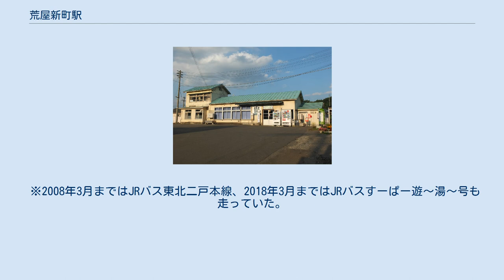荒屋新町駅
荒屋新町駅（あらやしんまちえき）は、岩手県八幡平市荒屋新町にある、東日本旅客鉄道（JR東日本）花輪線の駅である。
 八幡平市の北部、安代地区（旧・岩手郡安代町）の中心となる駅である。
 単式ホーム1面1線と島式ホーム1面2線、合計2面3線のホームを持つ列車交換可能な地上駅である。
JR花輪線内では、唯一2面3線である。
また、転車台、本線に通ずる側線もある。
盛岡方面から当駅終着、当駅始発の列車が設定されている。
 盛岡駅が管理し、JR東日本東北総合サービスが受託する業務委託駅（早朝夜間駅員不在）。
駅舎にはみどりの窓口がある。
かつては簡易自動券売機があったが撤去され、乗車駅証明書発行機が設置されている。
 駅構内には旧盛岡機関区荒屋新町支区の扇形機関庫および転車台があり、冬季、保守を中心に現役で利用されている。
また、記念看板も設置されている。
 2000年度（平成12年度）以降の推移は以下のとおりである。
 ※2008年3月まではJRバス東北二戸本線、2018年3月まではJRバスすーぱー遊〜湯〜号も走っていた。